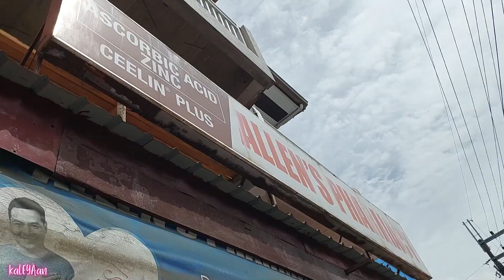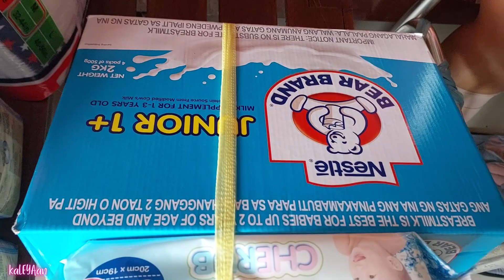Naghatid kina @AkosiMahal at PM sa Bus Terminal | Pasasalamat sa mga Sponsors for Hycen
It's really hard to say goodbye, even if it is temporary, but sometimes you have to let some people go (though temporarily in this case) for them to grow. I tried my best not to get too emotional when we dropped off @AkosiMahal and PM at the bus terminal. PM needs to go back to Taytay as face to face classes resume, and @AkosiMahal on the other hand will join her for a few days so she can shop for her school supplies. I'm a proud Tita of these two independent gals. In this vlog, I'll also share some updates about Hycen, and I took this opportunity to thank our dear sponsors who showed their generous support to Hycen and family. Thank you so much po! You are all appreciated.

I hope you enjoy watching. Thank you so much for your support. As always, to God be the glory!